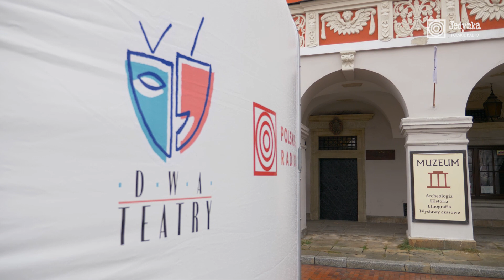Muzeum Zamojskie | XX Festiwal „Dwa Teatry”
W Zamościu odbywa się XX Festiwal Teatru Polskiego Radia i Teatru Telewizji Polskiej „Dwa Teatry” 2021. W programie wydarzenia są m.in. konkurs słuchowisk radiowych dla dorosłych oraz oraz konkurs słuchowisk dla dzieci i młodzieży. Oprócz festiwalowych prezentacji oraz imprez towarzyszących, wiele ciekawego dzieje się również na antenach Polskiego Radia oraz w internecie, gdzie na specjalnej platformie można odsłuchać wszystkich konkursowych audycji.

O Muzeum Zamojskim opowiada Andrzej Urbański.